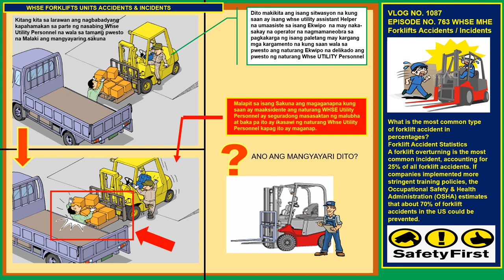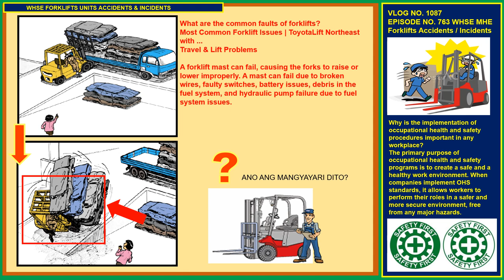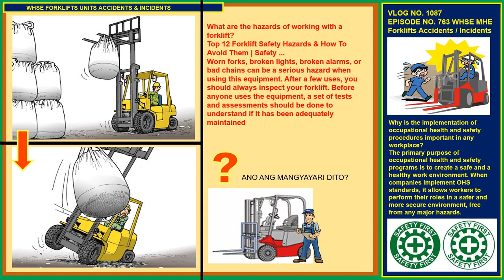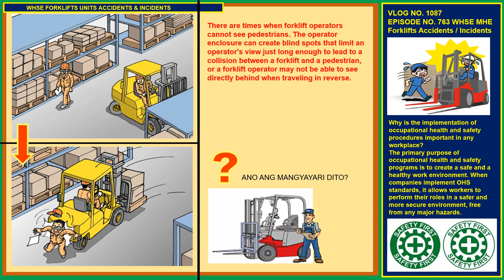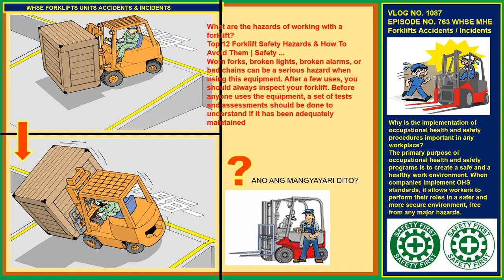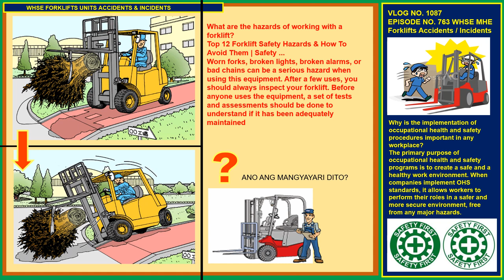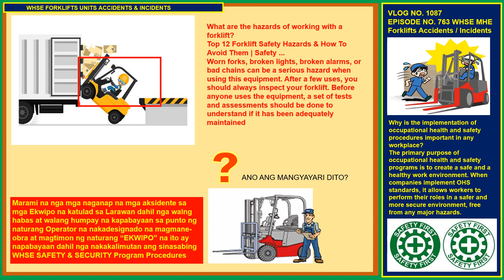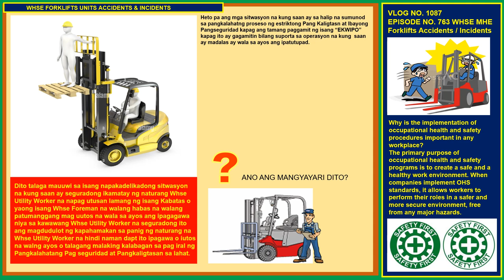VLOG NO 1087 EPISODE NO 763 WHSE MHE Forklifts Accidents ^0 Incidents